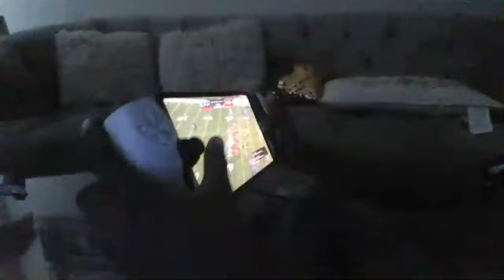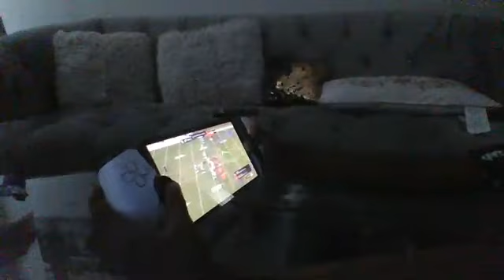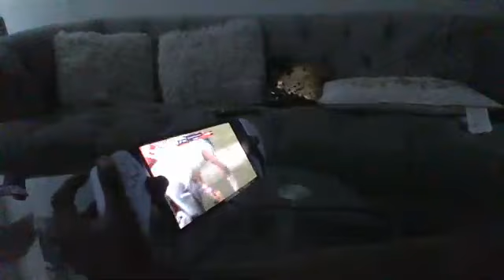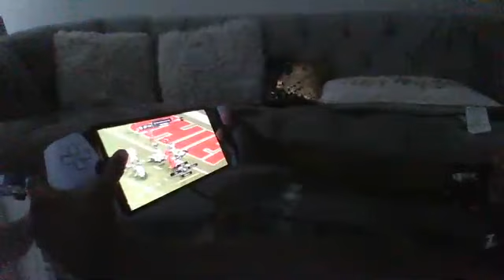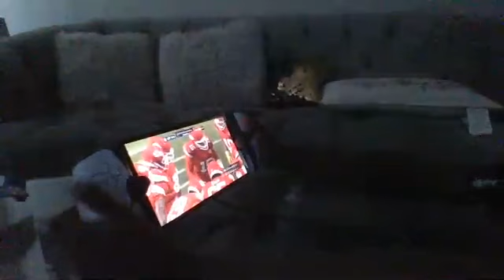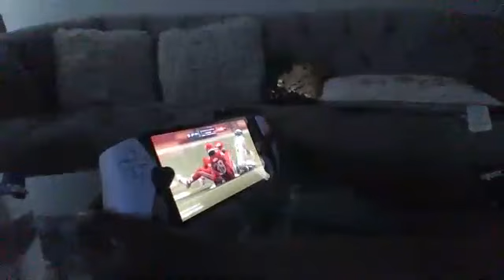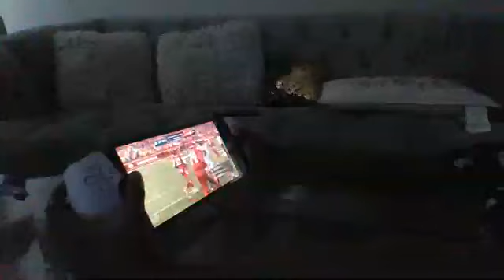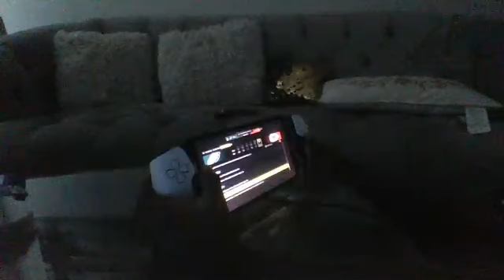Full game Philadelphia Eagles Vs Kansas City Chiefs Super Bowl 57 Rematch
Patrick Mahomes 8 Passing Touchdowns Rashee Rice 22 Reception 334 yard 6 Touchdowns most in history a Massive Blowout for the Kansas City Chiefs.